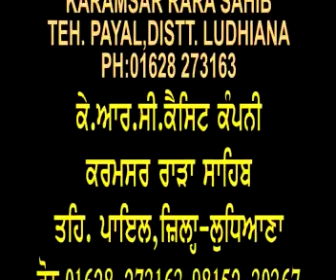Bhai Joga Singh Da Parsang- Sant Baba Amrik Singh Ji Punjbhenian Wale | KRC RARA SAHIB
Kirtan Updesh : Bhai Joga Singh Ji
Deewan By :  Sant Baba Amrik Singh Ji Punjbhenian Wale
Label : KRC
Producer : Upkar Singh

ਬੇਨਤੀ ਹੈ ਕਿ ਸਾਡੇ ਚੈਨਲ KRC RARA SAHIB ਨੂੰ ਸਬਸਕ੍ਰਾਈਬ ਕਰੋ ਅਤੇ ਹੋਰ  ਵੀਡੀਓ ਦੇਖਣ ਲਈ ਇਸ ਲਿੰਕ ਤੇ ਕਲਿਕ ਕਰੋ ਜੀ

bhai joga singh ji da parsang / sant baba amrik singh ji punj bhainian wale/krc rara sahib /jhim jhim varse ji amrit dhara / dar dar da firna chhad ke ikk dar da hoke behja / jad aoukhe paper pad jande udo kach kache jhad jande / sri guru gobind singh ji / lawaan / detwal da deewan / katha kirtan/ shabad vichar / punj bhainian wale //dhan hain dhan hain/waheguru/bani/sri guru granth sahib ji/dharam/lok sukhiey parlok suhele/guru angad sahib ji/guru ram das ji/guru arjan dev ji/guru hargobind sahib ji/guru har rai sahib ji/guru har karishan sahib ji/guru teg bahadar sahib ji/guru gobind singh ji/satnam sri waheguru bol